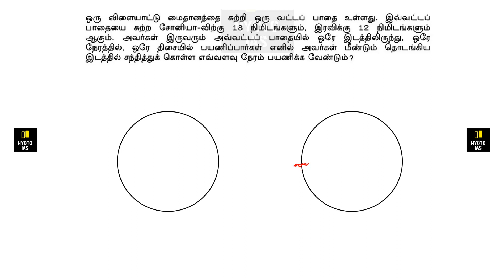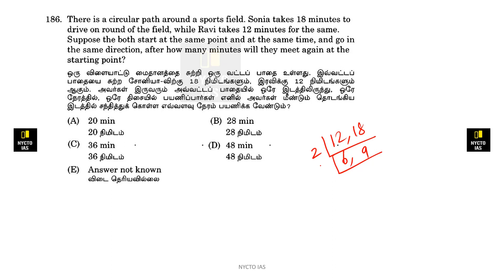There is a circular path around a sports field sonia takes18 minutes to drive on round of the field.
There is a circular path around a sports field sonia takes18 minutes to drive on round of the field while ravi takes 12 minutes for the same suppose the both start at the same point and at the same time and go in the same direction after how many minutes will they meet again at the starting point